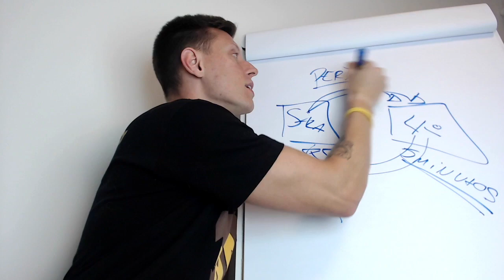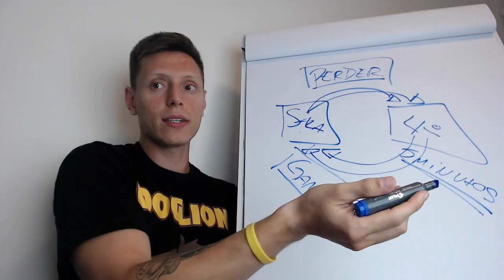Pra APRENDER, seu cão precisa PERDER!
👉🏻 aula online gratuita :COMO ENSINAR O SEU CÃO A FAZER XIXI COCÔ NO LUGAR CERTO EM 5 PASSOS - Quarta Feira as 8 da noite

👉🏻Semana do comportamento canino , começa segunda feira
100 %online e gratuito

👉🏻O primeiro passo para resolver os problemas do seu cão.
Toda quinta feira as 20hr
100 %online e gratuito